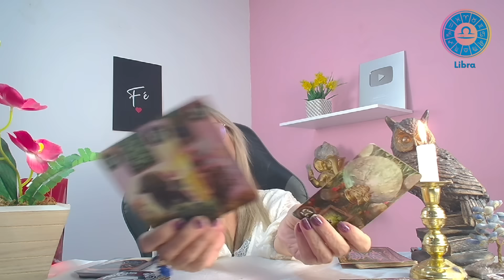Horóscopo de hoje 15/05/24, QUARTA-FEIRA, previsão para todos os signos! amor, saúde, dinheiro..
Gratidão!

ESPIRITUAIS.

MINUTAGEM :

♈️ Áries 00:01:18
♉️ Touro 00:03:36
♊️ Gêmeos 00:05:49
♋️ Câncer 00:08:10
♌️ Leão 00:10:40
♍️ Virgem 00:12:45
♎️ Libra 00:14:34
♏️ Escorpião---00:17:01
♐️ Sagitário 00:18:50
♑️ Capricórnio-00:20:42
♒️ Aquário 00:22:46
♓️ Peixes 00:24:00